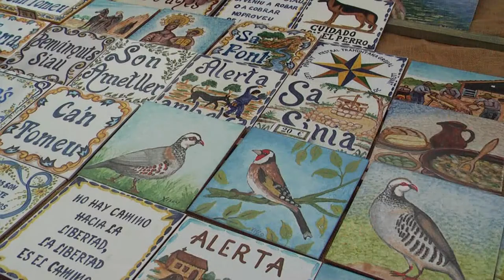Dia de les Illes Balears 2012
1 Maart is een feestdag op Mallorca. "Dia de les Illes Balears". In Palma is dan een traditionele markt met heerlijke inheemse producten.